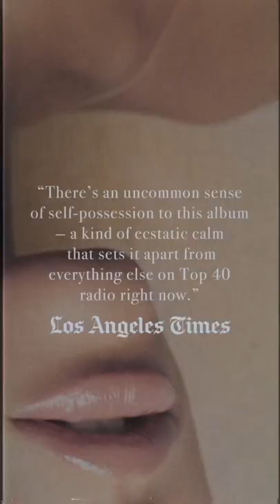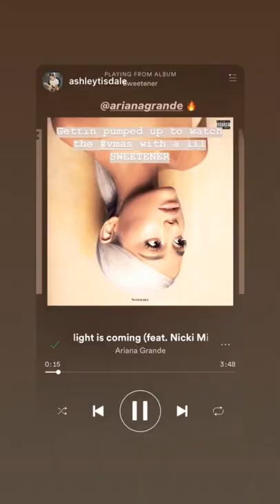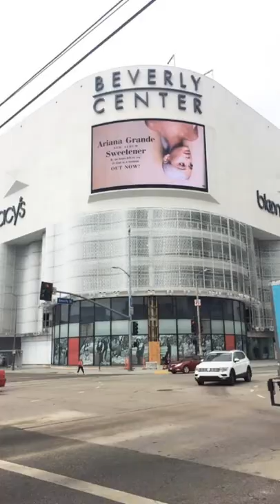Ariana Grande | Instagram Story | August 20 2018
Ariana Grande Instagram Story Videos 2018

Ariana Grande  - 2018 - On Snapchat - Snapchat Ariana Grande   - September 12 2017  - Snaps Ariana Grande  - Ariana Grande  2017 - Funny Moments -  Videos -